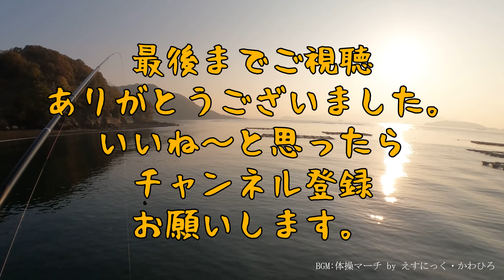サビキ釣り ゆめしま海道 弓削島 2023.5.3 遠征①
愛媛県 上島町 弓削島 久司浦港
遠征 第1話
フカセ釣り サビキ釣り
2023.5.3

コノシロ

不明な点はなんでも聞いてください。教えるほどの知識はありませんがお答えします。